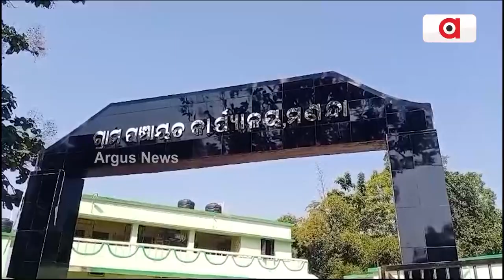ଦୁର୍ଗମ ବଖାଣୁଛି ଦୁର୍ଦ୍ଦଶା || Mayurbhanj || Water Problem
ଦୁର୍ଗମରେ ଦୁସ୍ଥ ଜଳ ଯୋଗାଣ ବ୍ୟବସ୍ଥା। ଯୋଜାନ ନାଁରେ ହୋଇଛି ପ୍ରକଳ୍ପ କିନ୍ତୁ ଏହାର ଲାଭ ପାଉ ନାହାନ୍ତି ଉପାନ୍ତବାସୀ। ସରକାରୀ ଯୋଜନାର ଏଭଳି ବିକଳ ଚିତ୍ର ଦେଖିବାକୁ ମିଳିଛି ମୟୁରଭଞ୍ଜ ବକଳା ଗାଁରେ।